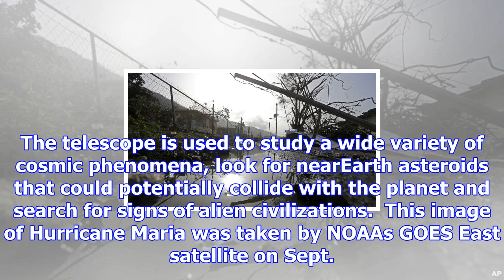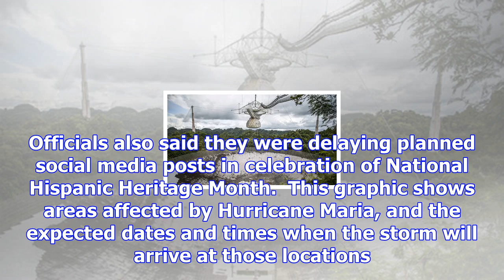Arecibo observatory closes as hurricane maria threatens puerto rico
Update 918 at 815 p.m. EDT The National Hurricane Center has declared Hurricane Maria a potentially catastrophic category 5 hurricane. This article ha...